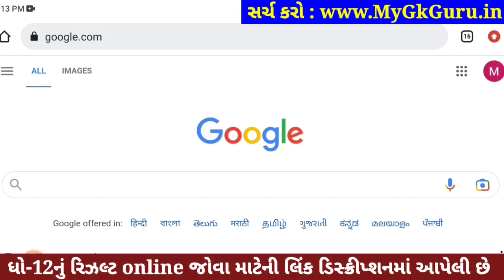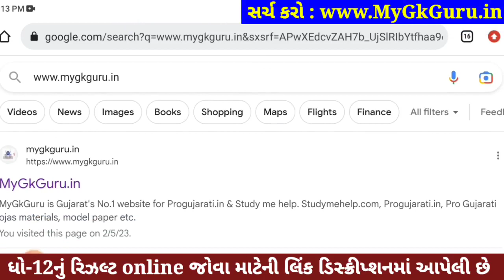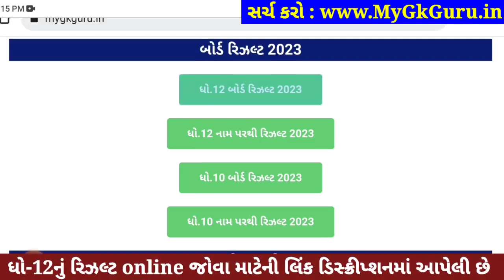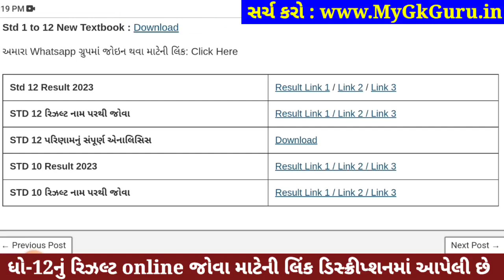STD 12 Result 2023 Date, STD 12 Commerce Result Date 2023, STD 12 Arts Result 2023 Date, GSEB Result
STD 12 Commerce Result Date 2023, std 12 result 2023 date, Std 12 Commerce Board Exam Result 2023, STD 12 Arts Result 2023, STD 12 Result 2023, GSEB 12th Commerce Result Date 2023

Gseb std 12 result 2023, GSEB SSC RESULT 2023,Gseb std 12 result Date 2023, gujarat board result 2023

12th Result 2023,
12 Manu result
12 ma nu result

4 may 2023, 4-5-2023, 4 5 2023